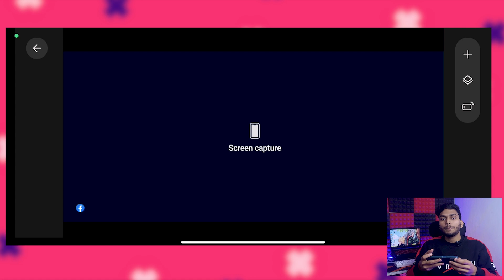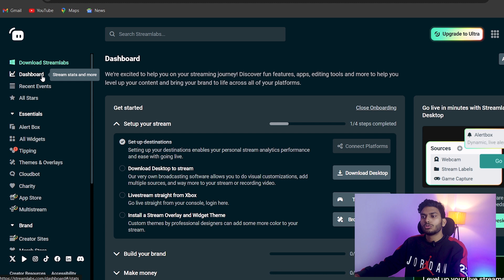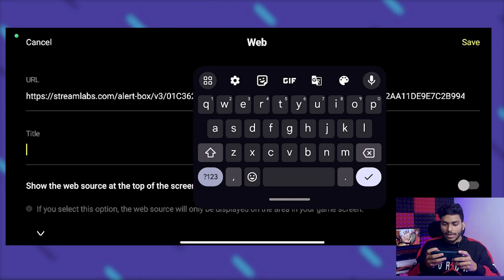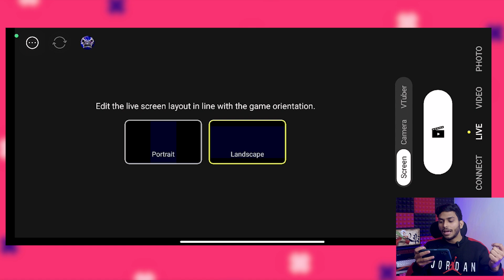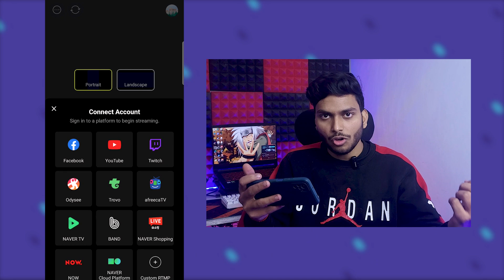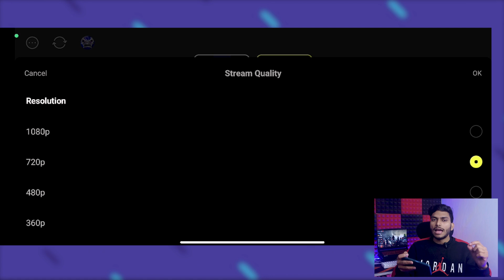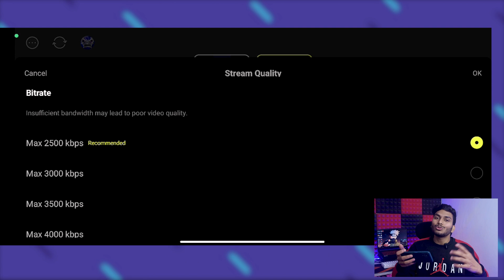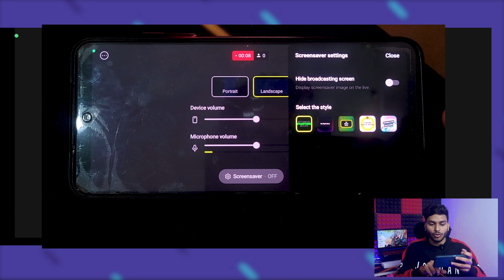Start Live Streaming In 2024 with your Smartphone | No PC required !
How to Live Stream BGMI, PUBG, FREE FIRE Directly from Smartphone In 2024 | No PC Required

CHAPTERS👇

0:00 Intro
0:41 Live Setup
2:27 Alert Box
4:49 Live Setting
8:18 Outro

MY GARES👇

Laptop :- MSI GF63 Thin

KeyBoard :- Portronics Hydra 10

Mouse :- coconut WM22

MousePad :- AmazonBasics Gaming MousePad

HeadPhone :- boAt Immortal IM 300

Mic :- GRENARO J13 Wireless Mic

how to live stream on andriod
how to stream pubg mobile like mortal from android and pc
how to live stream on youtube mobile
how to live stream youtube on mobile
how to live stream from mobile
how to live stream bgmi
how to live stream pubg on youtube !! like a pro
how to live stream mobile on youtube
how to live stream pubg mobile
how to live stream pubg mobile with internal sound
how to stream